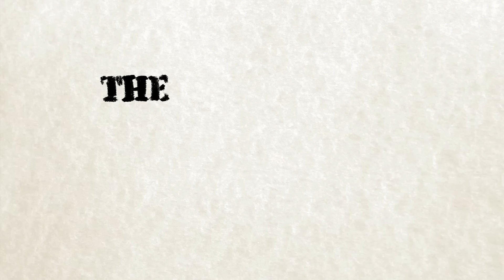Probably Stav's Favorite Bit - CUMTOWN ANIMATED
From Cumtown Ep 167 with Nick Mullen, Stavros Halkias and Adam Friedland